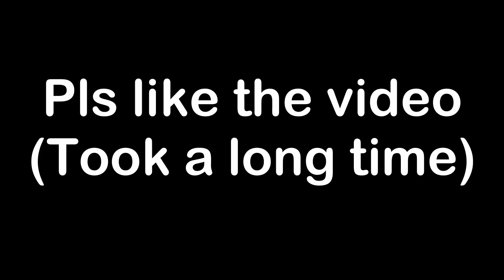Rating ALL NEW Games in the Hive Arcade Update...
Rating ALL NEW Games in the Minecraft Hive Arcade Update... Such a Failyuh!

This video, I tried all the new gamemodes in the Minecraft Hive arcade update and rated them. The Minecraft Hive arcade update has Hive bridge, Hive capture the flag, Hive block drop, and Hive ground wars. Will these new Hive arcade games be good? Watch the video to find out!

Minecraft Username: ProAsianJohn

⬇️Server⬇️
   The Hive

⬇️Version⬇️
Bedrock 1.18.12

⬇️Region⬇️
North America

⬇️FOV (Field Of View)⬇️
                  87

⬇️Sensitivity⬇️
            20

More In depth:

This video, I rated all the new Hive Minecraft arcade update gamemodes after trying them for the first time. The 4 new gamemodes are Hive bridge, Hive capture the flag, Hive block drop, and Hive ground wars. This Hive arcade update was super hyped up with high expectations. So, is this new hive update actually that good? Watch the video to find out!

Other vids:

Can Minecraft Hive Skywars SWEATS Actually Touch Grass...

Can 2 MOBILE Players BEAT a PC Player in Minecraft Hive Skywars...

Protecting My RANDOM Teammate in Minecraft Hive Skywars...